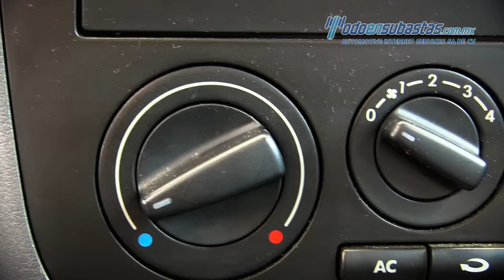VW / Pointer 2007